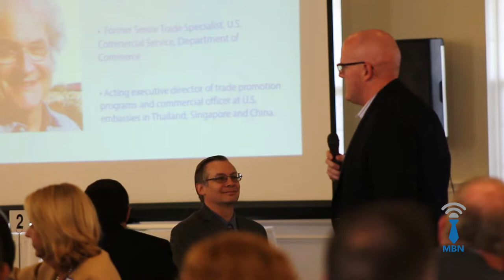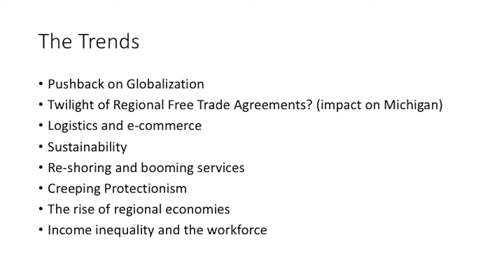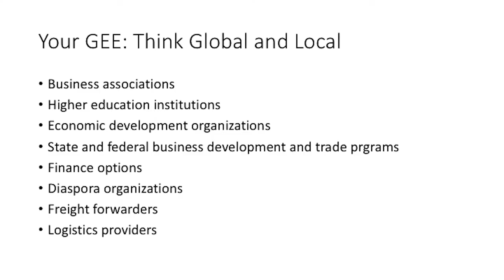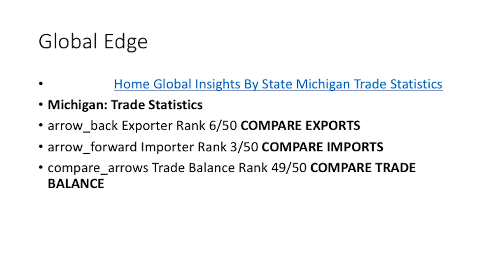2017 International Business Luncheon | Dr. Doug Barry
Dr. Doug Barry, Vice President, Conover + Gould Strategy Group, Washington, DC, spoke at the Michigan Business Network's 2017 International Business Luncheon. He talks about the latest international trends and how they are impacting our global economy.